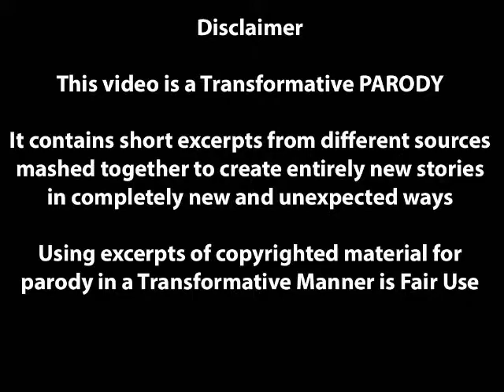Parody TNG Edit 154 Heterocyclic Declination